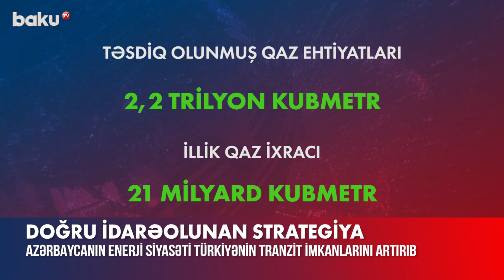Azərbaycanın enerji siyasətinin yaratdığı imkanlar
Xəzər dənizinin Azərbaycan sektorunda, Bakıdan təxminən 100 kilometr cənub-şərqdə yerləşən “Abşeron” qaz-kondensat yatağında hasilata başlanılması Azərbaycanın karbohidrogen ehtiyatlarının dünya bazarındakı yeri və rolunu yenidən beynəlxalq müzakirə mövzusuna çevirib.
Məlum olduğu kimi, “Abşeron” yatağının ehtiyatı da daxil olmaqla Azərbaycanın təsdiq olunmuş qaz ehtiyatları 2,2 trilyon kubmetrdir. Hazırda ölkənin illik qaz ixracı 21 milyard kubmetr təşkil edir. Yaxın 5 ildə bu göstəricinin 30-31 milyard kubmetrə çatdırılması planlaşdırılır. Avropaya qaz ixracının isə 11 milyard kubmetrdən 20 milyard kubmetrədək artırılacağı gözlənilir.
Hazırda dünyada yetərincə karbohidrogen ehtiyatları olan ölkələr var ki, düzgün dəyərləndirmə və müstəqil siyasət aparılmadığından ya özünün zəruri enerji ehtiyacını ödəməkdə çətinlik çəkir, ya da öz sərvətinə sahib çıxa bilmir. Azərbaycan isə enerjinin idxal və ixracında çoxşaxəliliyi təmin etməklə bir tərəfdən iqtisadi inkişafı üçün yeni üfüqlər açırsa, digər tərəfdən də öz ərazisini tranzit nəqletmə coğrafiyasına çevirir. Hazırda işğalçı Ermənistandan başqa bütün qonşu ölkələrlə birbaşa enerji siyasəti həyata keçirilir.
Məhz Azərbaycanın yürütdüyü düzgün neft və qaz strategiyası nəticəsində qardaş Türkiyə də tarixdə ilk dəfədir ki, tranzit enerji imkanlarını maksimum həddə çatdırıb.